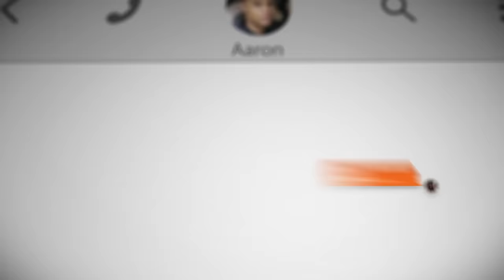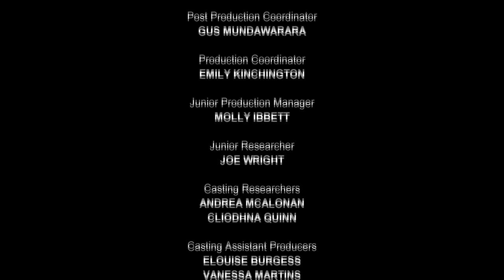Tasheeka Meets Her Catfish | Catfish UK | Full Episodes | S1 E3 | Part 4 of 4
Tasheeka discovers the devastating truth of who was behind Aaron and the bitter-sweet intentions behind their actions…

Watch Catfish on MTV or stream it on Paramount+